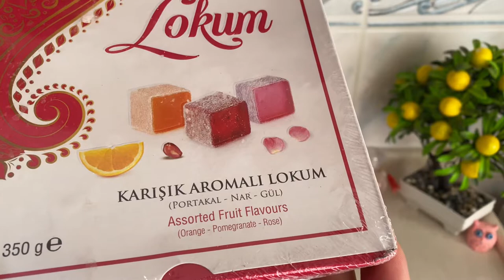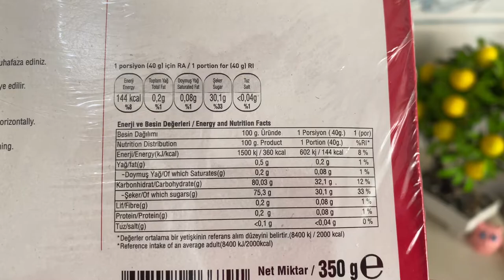A101’den satın aldığımız İKBAL LOKUM karışık aromalı lokum denedik ve biz beğendik GÜL’ÜN GÜNCESİ 35